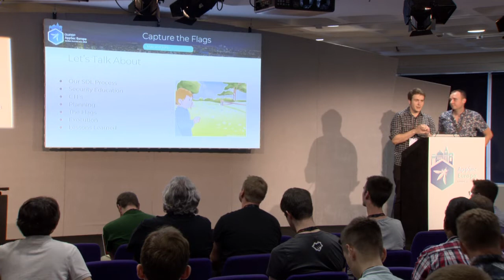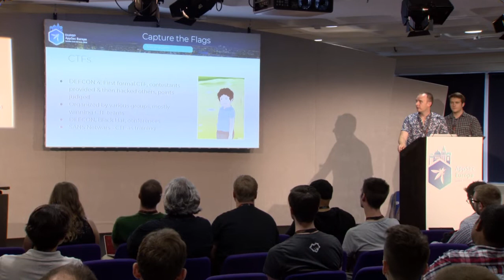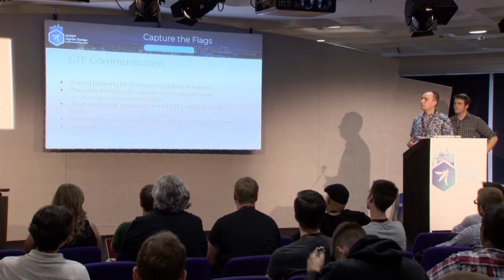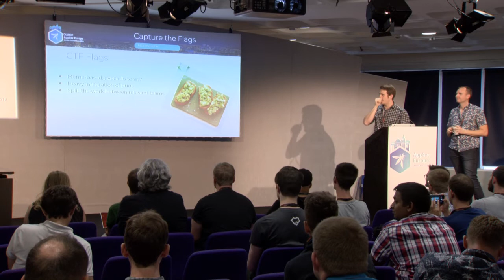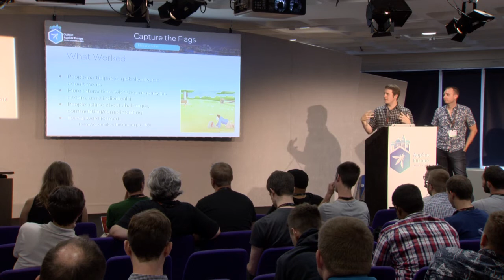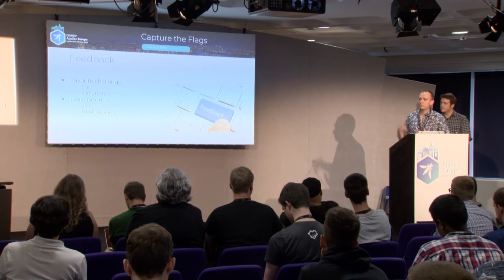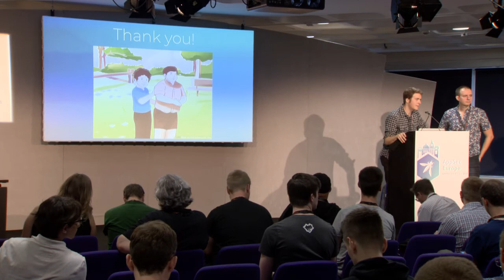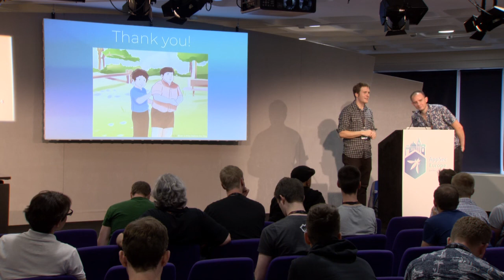Gamifying Developer Education with CTFs - Max Feldman & John Sonnenschein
OWASP AppSec EU 2018 DevOps Track - Day 2, talk 3

CTFs are a staple of the security world. Nearly every conference has one, and the number of available CTFs (as well as competitors) is constantly growing. However, CTFs are rarely put to use outside of the security community. A frequent cause of security issues is human error, and countless incidents in the real world could have been prevented by a deeper understanding of vulnerabilities. CVEs, OWASP top 10, and other such vulnerabilities may now come naturally to security professionals, but this understanding is often left in our domain. We ran a CTF for our employees for a week during security awareness month in order to give hands-on lessons in offensive security concepts. In this talk we’ll go over the process, the challenges, the successes and failures, and how you can integrate a CTF into your security program.